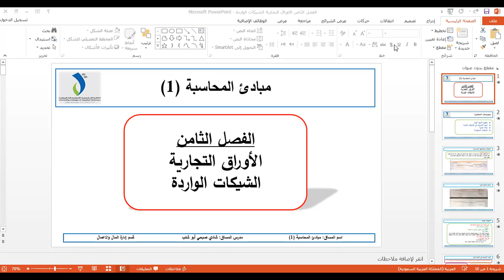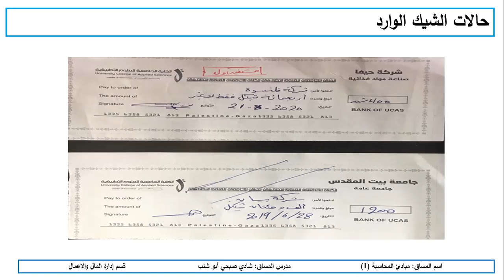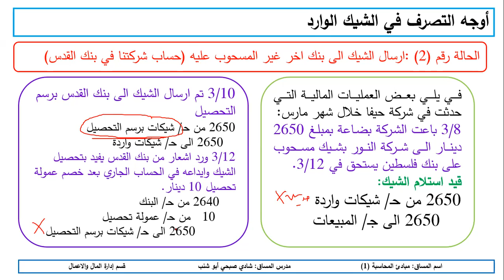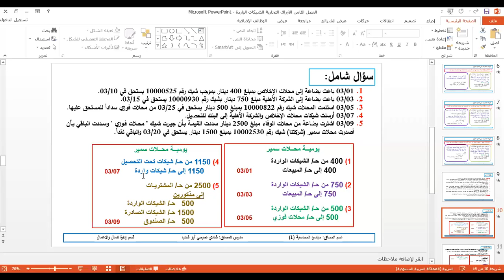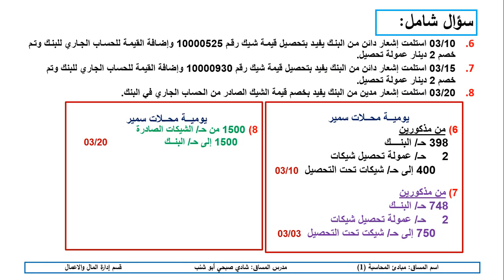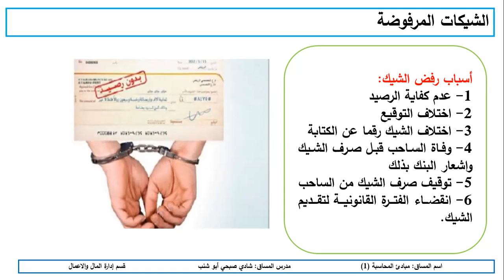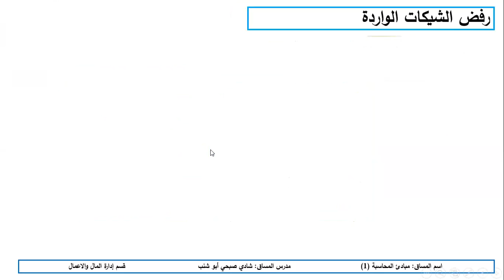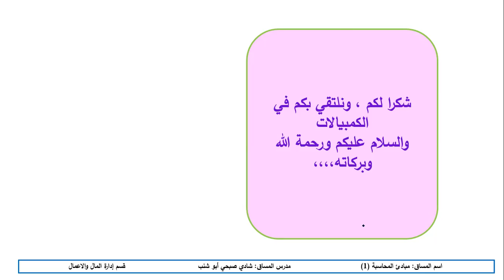المعالجة المحاسبية للشيكات الواردة (الشيك الوارد)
مفهوم الشيك الوارد
الشيك المسطر والشيك مستفيد اول
حالات التصرف بالشيكات الواردة
الشركات المرفوضة